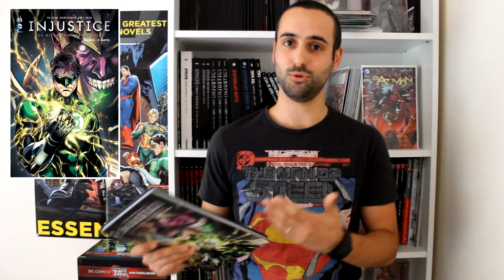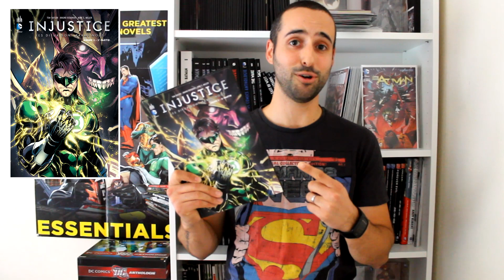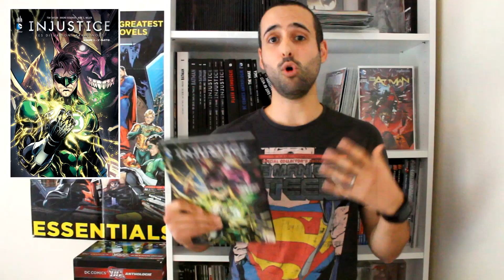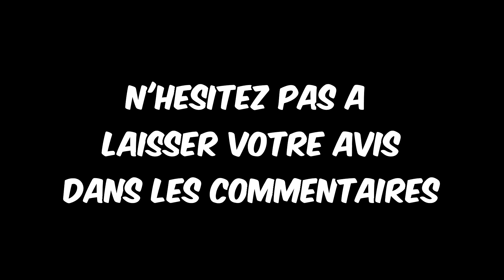Tu t'es vu quand t'as lu ? #33 -- Injustice tome 4 - Année 2 partie 2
Ma review de Injustice : les Dieux sont parmi Nous tome 4 - Année 2 partie 2, édité par Urban Comics et sorti le 9 Octobre 2015.

Vous pouvez trouver ce comics en librairie, comics shop, ou bien directement sur le site d'Urban

Si la vidéo vous a plu, n'hésitez pas à laisser un j'aime et votre avis dans les commentaires, à partager la vidéo autour de vous et à vous abonner pour retrouver davantage de contenu et encourager le travail fourni!!
Bonne lecture à tous et portez vous bien !! ^_^

Crédits musiques:

Générique: Stro Elliot - Reboom

Musique de fond: Ante Perry - Beach Power (Original mix)